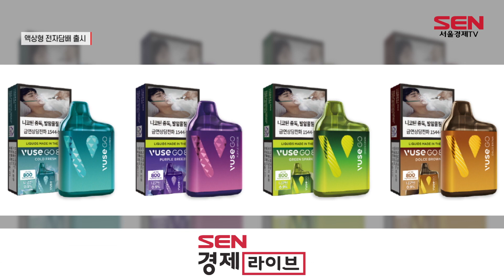액상형 전담의 귀환…BAT로스만스 출사표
[앵커]
BAT로스만스가 액상형 전자담배 출시로 전자담배 판로 확대에 나섰습니다. 전자담배 빅3 업체의 액상형 전자담배 출시는 4년만인데, 전자담배 시장 구조에도 변화가 일어날지 관심이 쏠립니다. 이호진 기자입니다.

[기자]
BAT로스만스가 국내 액상형 전자담배 시장에 출사표를 던졌습니다.

BAT로스만스는 오늘(24일) 액상·배터리가 내장된 일체형의 액상형 전자담배를 수도권 지역 대상으로 출시한다고 밝혔습니다.

BAT로스만스의 액상형 전자담배 국내 출시는 이번이 처음이며, 필립모리스, KT&G 등 빅3 기업이 액상형 전자담배 제품을 국내에 출시하는 건 4년만입니다.

국내 전자담배 시장 초창기를 이끌던 액상형 전자담배 시장은 지난 2019년 1,606억원 규모로까지 성장했지만 2019년 10월 보건복지부의 ’사용중단 강력 권고‘ 이후로 900억원대로 내려앉아 더 이상 성장하지 못하고 있습니다.

대형 기업들이 빠져나간 액상형 전자담배 시장은 오프라인 판매점을 중심으로 중소형 업체들이 장악하고 있는데, BAT로스만스의 시장 진입으로 전체 판매량 규모와 시장 구조에도 변화가 생길 것으로 예상됩니다.

또한 그간 궐련형 전자담배 시장 점유율 3위에서 큰 변화를 이끌어내지 못하던 BAT로스만스가 액상형 전자담배 출시로 전체 전자담배 시장 점유율을 끌어올릴 수 있을지에도 업계의 관심이 쏠립니다.

관건은 소비자들의 인식입니다.

미국, 영국, 뉴질랜드 등 다른 국가들은 액상형 전자담배를 금연의 보조 도구로 제안하거나 규제를 완화하고 있지만 우리나라의 경우 지난 2019년 보건복지부의 ’사용중단 강력 권고‘ 이후 별다른 입장 표명이 없기 때문입니다.

[인터뷰] BAT로스만스 관계자
“일반 연초 흡연 관련 위해성의 대부분이 니코틴으로부터 발생하는 것이 아니라 담배를 태울 때 생성되는 연기에 포함된 물질에 의해서 발생을 하는데 BAT의 모든 액상형 전자담배 제품에는 담배 자체가 포함되어 있지 않아서…”

한편, BAT로스만스를 제외한 다른 업체들은 현재 액상형 전자담배 출시를 검토하지 않고 있다는 입장입니다.

[영상취재 오승현 / 영상편집 이한얼]